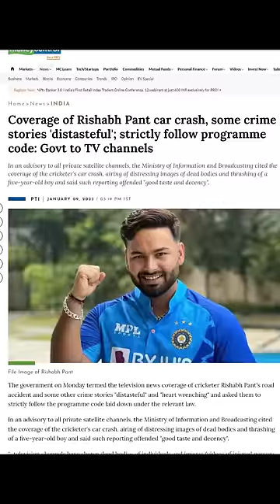Government tells Media to report properly in Rishab Pant Case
Government tells Media to report properly in Rishab Pant Case | By Prashant Dhawan

Unacademy Subscription Benefits:

1. Learn from your favourite teacher
2. Dedicated DOUBT sessions
3. One Subscription, Unlimited Access
4. Real-time interaction with Teachers
5. You can ask doubts in the live class
6. Limited students
7. Download the videos & watch offline